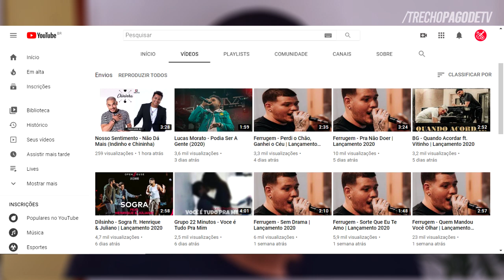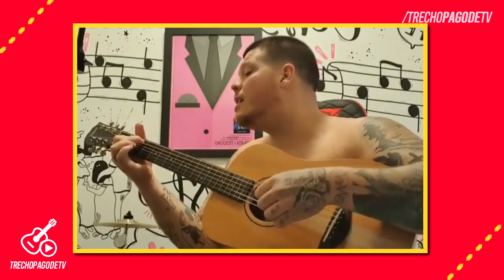FERRUGEM - MÚSICAS NOVAS 2020 (RESENHANDO)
O Ferrugem está preparando várias músicas novas e a gente trouxe aqui um trecho de pelo menos 6 delas! E te falar, estão INCRÍVEIS!

E aí, quais você mais gostou?

CURTA e COMPARTILHE para ajudar no CRESCIMENTO do canal! 👊🏻